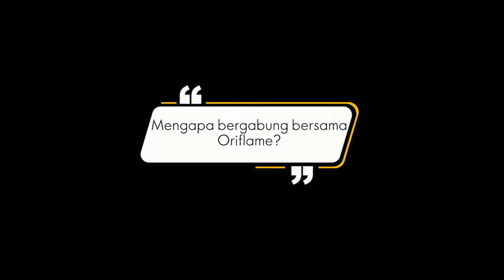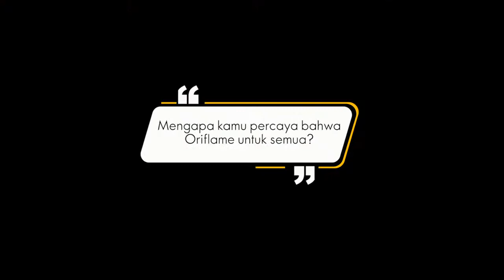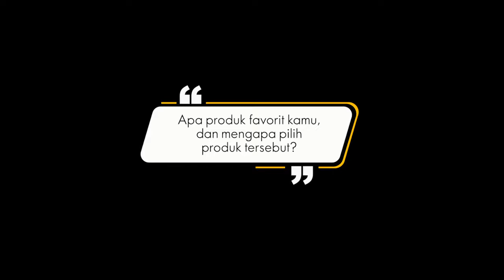OriflameUntukSemua Episode #6 : Evi Suaebah